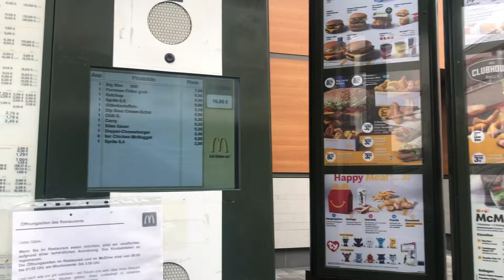WER NIMMT SCHNELLER ZU IN 10 MINUTEN bekommt 10000€ CHALLENGE !!!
Wer nimmt in 10 Minuten schneller zu gewinnt 10.000€ Challenge. Bekommt Kman 10000€ oder gewinnt Flexi 10,000€. Kman und Flexi zunehmen 24 Stunden Challenge. Wer nimmt schneller in 24 Stunden ab Challenge.

📮 Fanpost (Briefe & Pakete) an:

WASWIR
Postfach 81 01 27
70518 Stuttgart
Deutschland